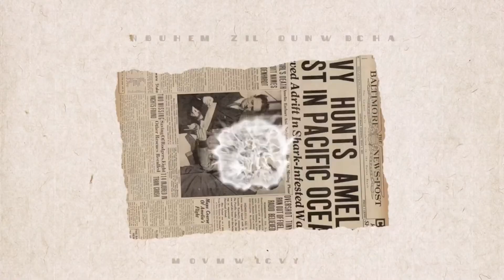The TikTok Mom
tiktokcomedy funny that’s Mom when she feel good she likes doing this lol